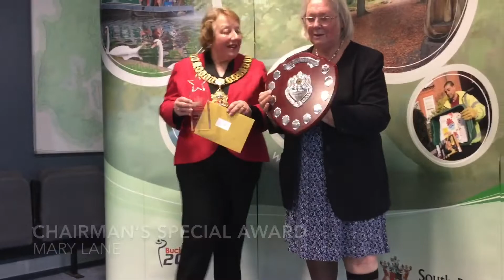South Bucks Chairman’s Awards 2019